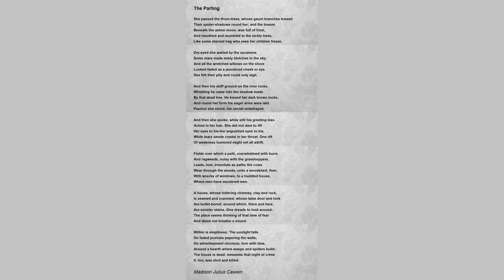Apart by Madison Julius Cawein - Poem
Apart by Madison Julius Cawein

I.

While sunset burns and stars are few,

And roses scent the fading light,

And like a slim urn, dripping dew,

A spirit carries through the night,

    The pearl-pale moon hangs new, -

        I think of you, of you.

II.

While waters flow, and soft winds woo

The golden-hearted bud with sighs;

And, like a flower an angel threw,

Out of the momentary skies

    A star falls burning blue, -

        I dream of you, of you.

III.

While love believes, and hearts are true,

So let me think, so let me dream;

The thought and dream so wedded to

Your face, that, far apart, I seem

    To see each thing you do,

        And be with you, with you.